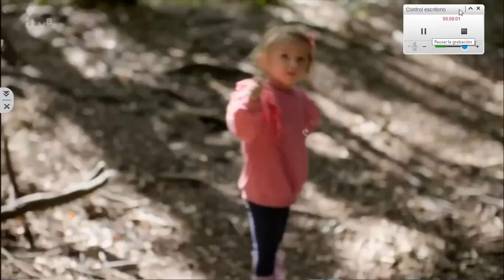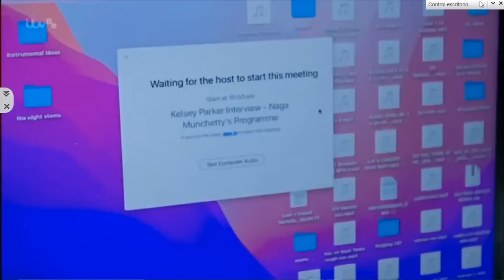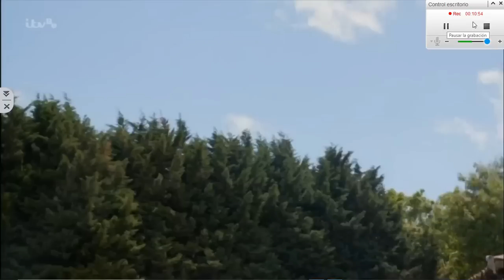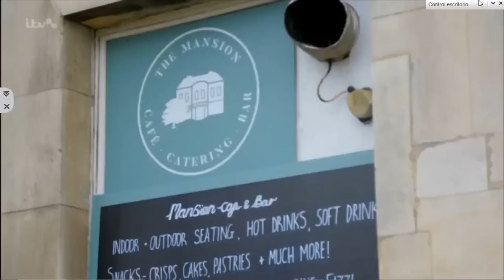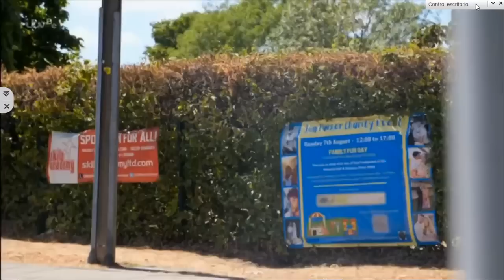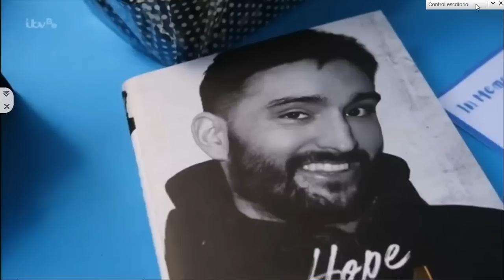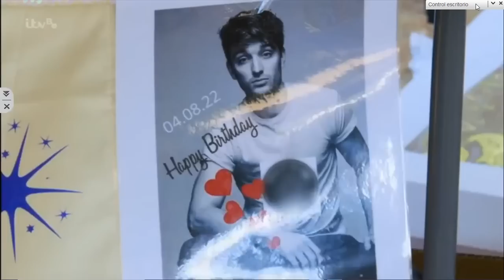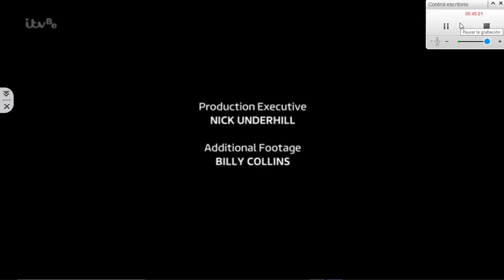Kelsey Parker: Life After Tom Parte 1